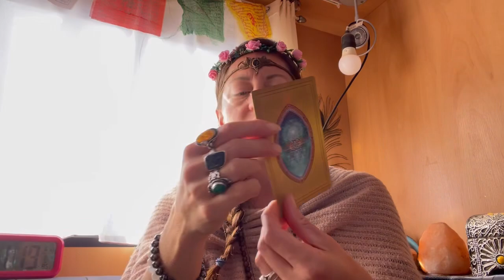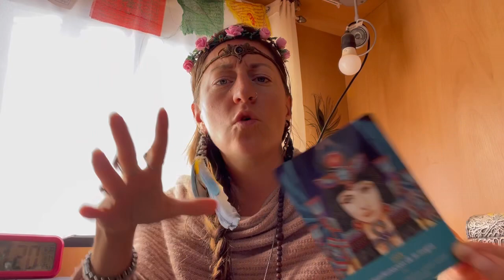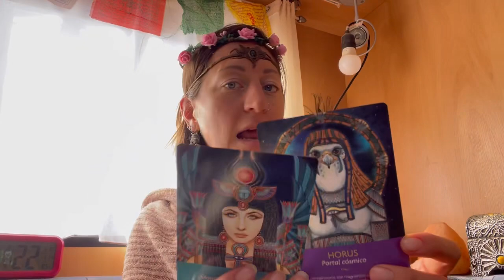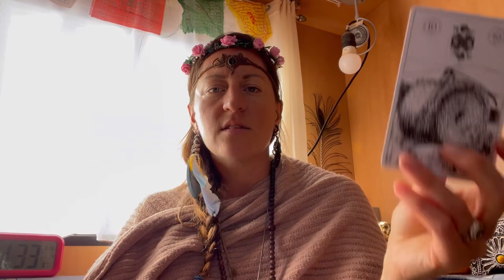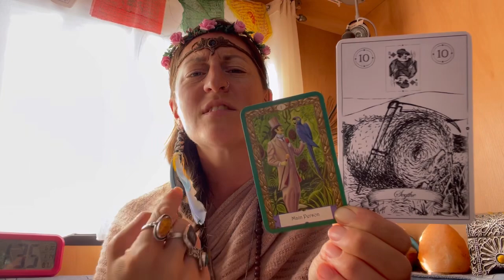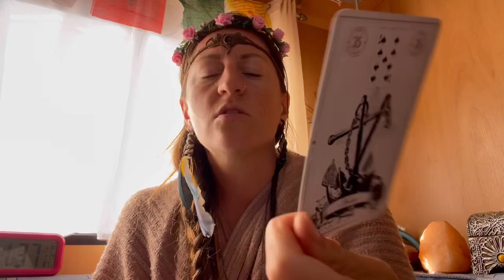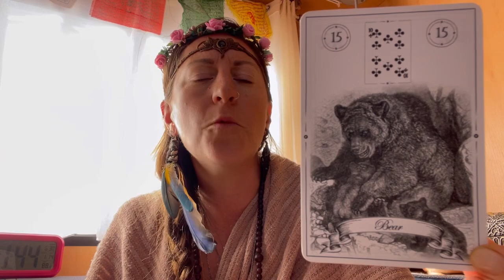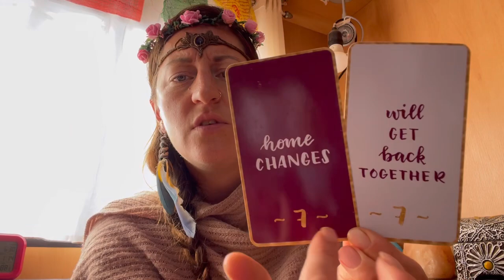TWEELINGZIELEN Nieuwe Maan in Otterseizoen + Live-reading! DM: “Tijd voor mezelf = ruimte voor jou”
TWEELINGZIELEN AANBOD

WELKOM BIJ DE VIND JOUW SPIRIT-ACADEMIE
dé Academie voor de hereniging van tweelingzielen

13E RITE VAN DE MUNAY-KI ~ INCA baarmoeder-inwijding
Datum: 21-1 Nieuwe Maan in Otterseizoen
Naar EGYPTE om ons daar te verbinden met ISIS-energie

LIVE TAROT READING OP 21-1 om 10:00 uur, in de TWEELINGZIELEN TAROT Facebook-groep:

Meedoen kan via het event, daarin ga ik LIVE.

HET MEDICIJNWIEL-JAARPROGRAMMA

Het Dagboek van een Sjamaan

MAANBRIEF

Iedere Volle & Nieuwe Maan verstuur ik een maanbrief met het tweelingzielen nieuws voor de hereniging van tweelingzielen.